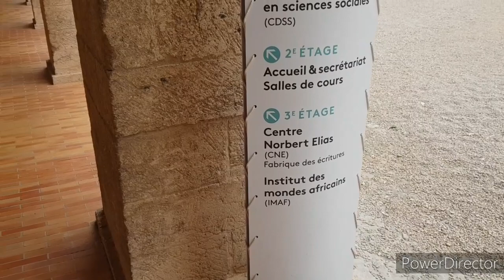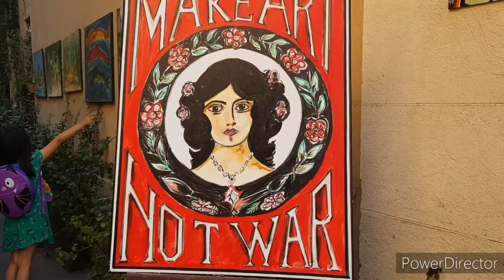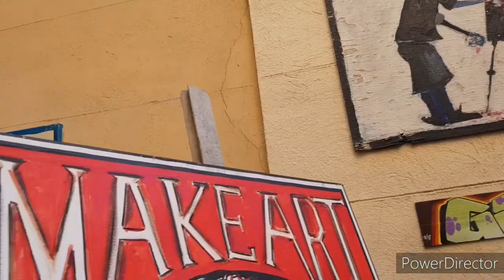marseille city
explore the beauty of the city marseille france